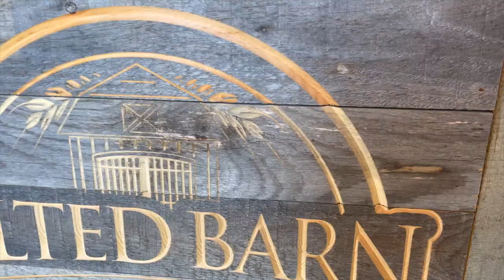Tilted Barn Brewery Teaser: Rhode Island’s First Farm Brewery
Maui strong! Read more about The Travel Bug Bite adventures and entomophagy experiences